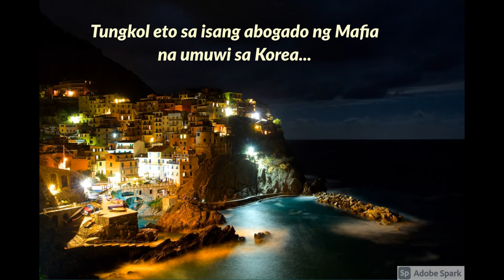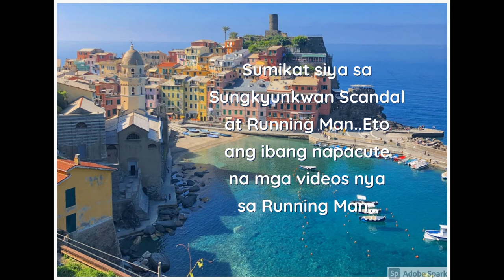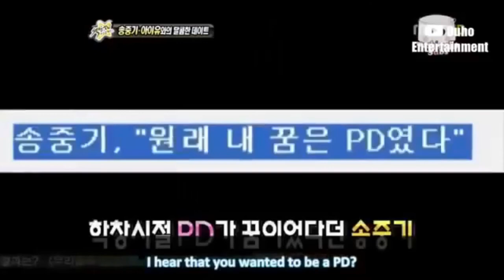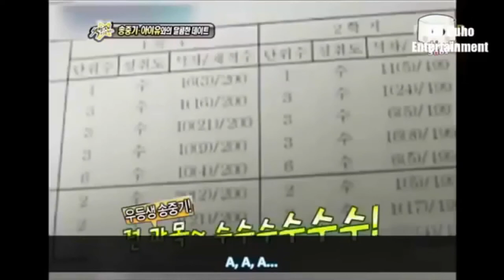vincenzo behind the scenes.Kilalanin ang mga Bida ng Vincenzo.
Hi Im a big fan of Vincenzo. I love watching Vincenzo behind the scenes and the whole TV series.
This is for education purpose and encourage others to watch the series in the Philippines. Vincenzo is about an Italian lawyer working for the Mafia who goes to Korea to retrieve his GOLD and ends up meeting a beautiful Korean lawyer. It is one of my favorite Kdrama, combining humor, drama, love story and an action packed adventure. Clearly one of the best Kdrama series ever.